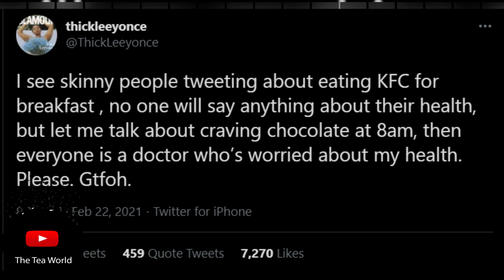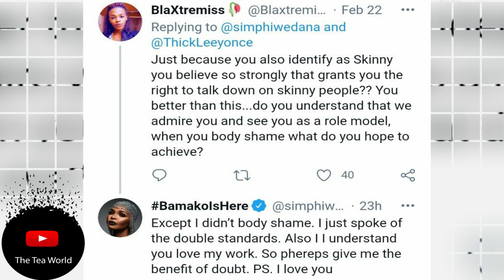Simphiwe Dana Messed With The Wrong People Again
Simphiwe Dana Trolls People In Smaller Size And Denies It.

Thickleeyonce has said a mouthful of back to back insults to slim people just because they are not her  body size. She did it again these past days and even if it was offensive, tweeps were aware of the attitude before hand.